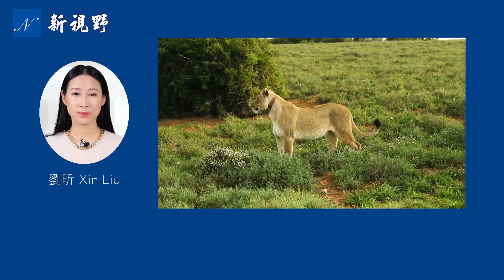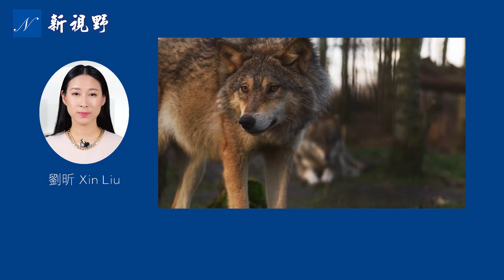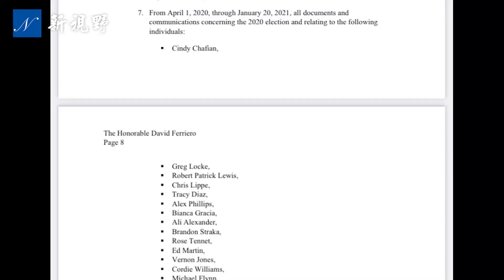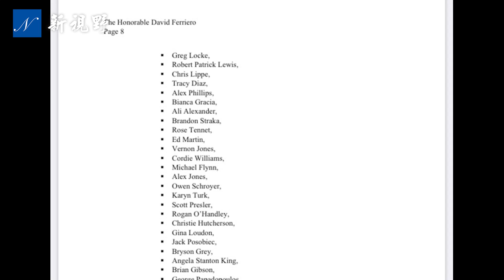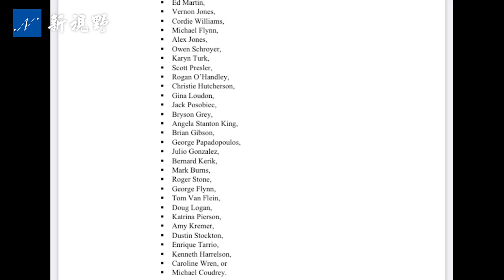Pelosi's political blacklist exposed. | #324 New Vision 20210829 R10 v01 2021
FBI低調發佈1月6日事件（1.6事件，或國會事件）的調查結果。佩洛西政治黑名單曝光，包括眾多大名鼎鼎的保守派人士。13名阿富汗遇難美軍士兵遺體前往空軍基地，截止到8月29日凌晨，拜登未確認是否迎接。阿富汗撤離（阿富汗撤軍），喀布爾遇襲風險增大。